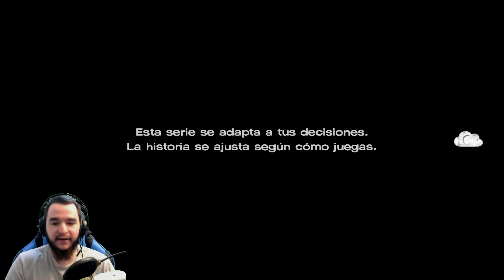THE WALKING DEAD A NEW FRONTIER | CAPITULO 2 "Lazos que unen PARTE 2" | #3 "Nos atacan"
Y por fin!! llega THE WALKING DEAD A NEW FRONTIER (The walking dead Season 3) donde, por suerte, volvemos a encontrarnos con nuestra querida y pequeña Clementine , pero de otra forma distinta, recobraremos la vida de un superviviente llamado Javier y su familia, unos supervivientes del apocalipsis que se cruzan con el camino de Clementine y van de la mano.
Tenía muchisisisimas ganas de que llegara este The Walking Dead Temporada 3 en Español para disfrutarlo con vosotros y para disfrutarlo, en general.
Juegazo que se viene, a disfrutar!! :)
Espero que os encante, dar like y no olvideis comentar !!
Puedes adquirir los juegos que ves en el canal con un descuento de hasta 70% aquí! :
Quereis aportar un pequeño granito de arena al canal? Aquí podeis donar un dinero (no es obligatorio) con esto, me ayudareis a mi a traer mas juegos, y a intentar mejorar el famoso "PatataPC" que el pobre esta que se muere :(
Algúnos juegos interesantes en el canal
Links de cajas de CSGO con profit asegurado :D
Por último.. unos apuntes sobre NUESTRO canal.

- Si mi forma de jugar, o de comentar, o cualquier cosa no te gusta, tienes el boton del dislike, para eso está, de lo contrario tienes el like, que por tu parte aporta muchísimo tanto a mi, como al canal.

- Soy simpático con todo el mundo que deje comentarios, que aporte algo, pero ojo, mi nombre lo dice todo, si haces algo en contra mía, o en contra de la demás gente que ve mis videos, lo pagarás caro!

- Lo más lógico aquí es que yo no vivo de esto, ni quiero vivir, es simplemente un ocio que tengo, el de jugar, y si lo puedo compartir subiendo el contenido que juego, para que la gente se entretenga, pues más que de lujo.

- No trato de enseñar a nadie a jugar, lo que ves es como yo Juego, si te enerva o no te gusta, nos remarcamos al primer punto, tienes la puerta para entrar y salir cuando quieras.

- Lo que ves en el canal es mi contenido, que obviamente, me apetece jugar, pues lo grabo y subo, cuando me apetece, hago directos, eso si, NO me gusta leer comentarios como "Sube esto, sube lo otro, cuando esto, cuando lo otro", REMARCO que lo haré cuando/como me apetezca. Cabe decir que por encima de todo.. es Mi canal, y tambien, el de todos vosotros, pero con unos límites.

- Agradecer a todos los que me haceis sonreir, a los que me haceis contestaros en los comentarios, a los que estais ahí pase lo que pase.
Soy afortunado de tener los subs que tengo, lo diré siempre.

►Mi PC:
-CPU: Intel i7 920 3,8 Ghz
-DISIPADOR: Noctua NH - D14
-GPU: Sapphire Radeon R9 290X + Accelero Xtreme III
-RAM:Ripjaws G-Skill 2x4GB
-Placa Base: ASUS P6T Deluxe V2
-Fuente alimentación : Nox urano VX 650
-HDD: Seagate Barracuda 2TB
-Caja: Cooler Master RC-K280
-Headset: SADES A6
-Monitor [LG FLATRON M2280D]
-Teclado: HADES Mars
-Ratón : ZELOTES
- Micrófono : BLUE YETI